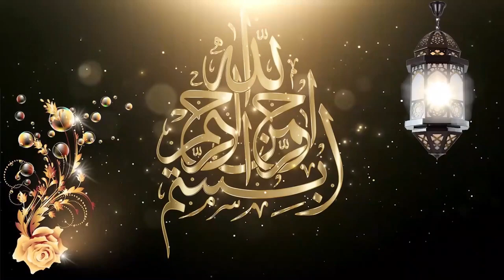Mal o Daulat Ka Wazifa - Rizq Mein Izafa Wazifa - Bepanah Rizq Ka Wazifa - Darul Sehat